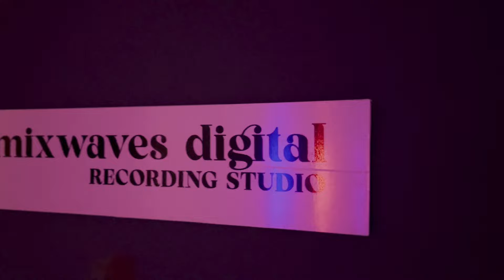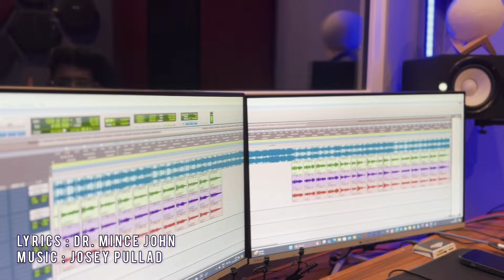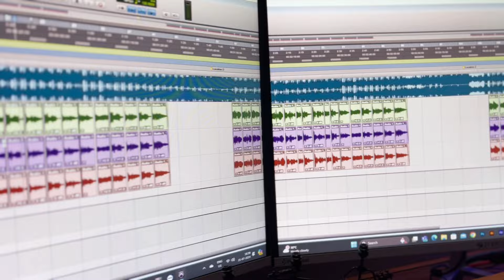Njan Padidum Ellanalilum| 2023 Evangelical Convention Song |LYRICS MINCE JOHN |MUSIC JOSEY PULLAD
ഞാൻ പാടിടും എല്ലാ നാളിലും.
2023 Evangelical Convention Song
LYRICS : DR. MINCE JOHN
SINGERS :JOSEY PULLAD,
JOEL C. MATHEW
AJITHMON K R
STUDIO : MIXWAVES KUMBANAD
MIXING : JOEL JOKUTTAN